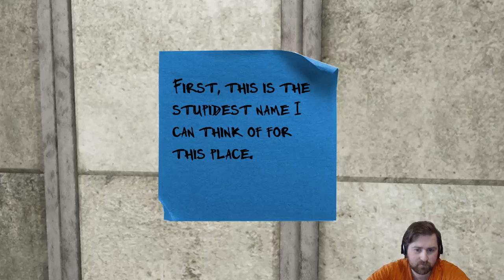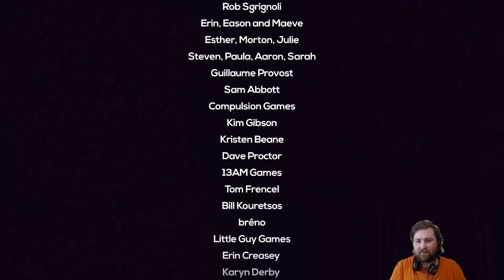Maize - this is it Teddy Ruxpin Final Countdown. THE END EP-5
I had so much fun playing this game
I really love this game